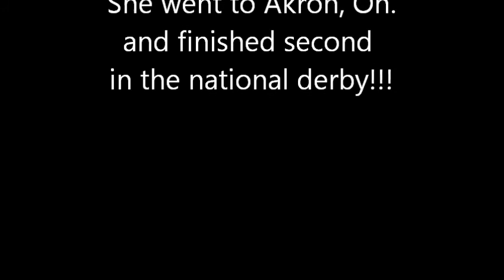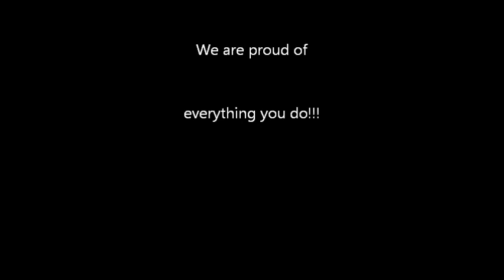Maranda Busby Races in the 2011 SoapBox Derby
Maranda was the winner of the 2010 Soapbox Derby and went on to finish 2nd in the National Derby in Akron, Ohio! Way to go Maranda!